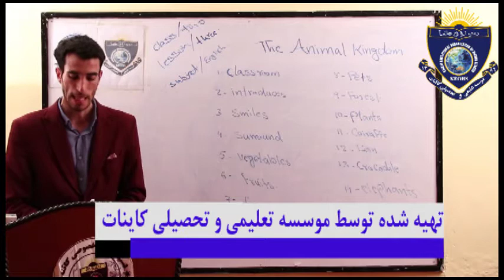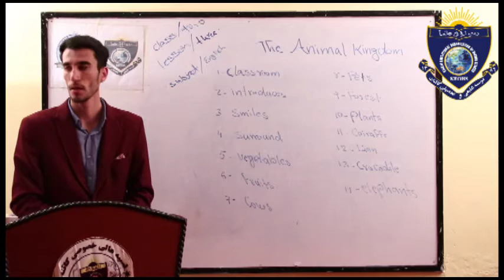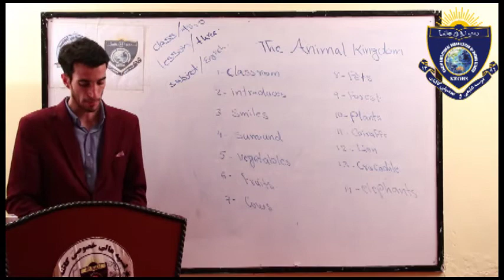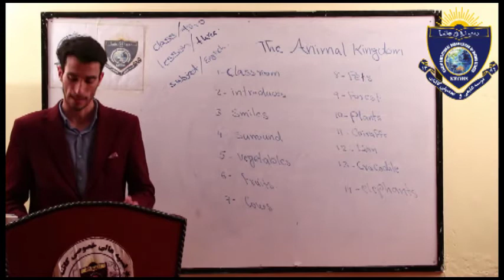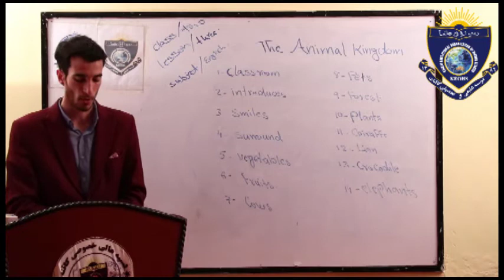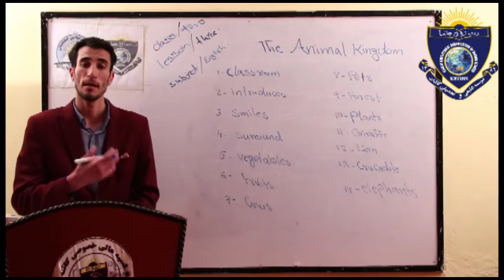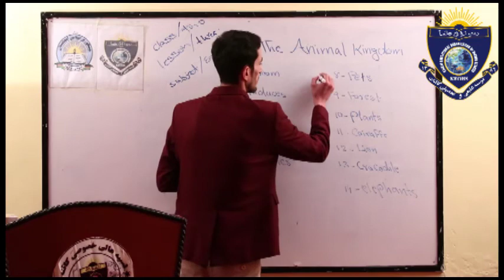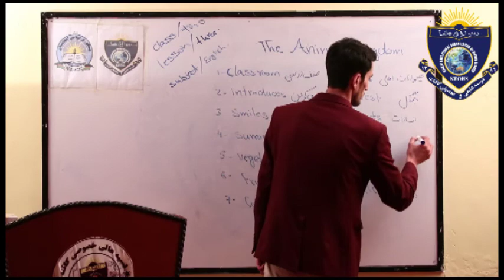English class 2 lesson 3